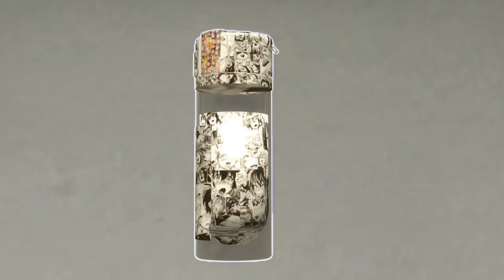| Ahegao | Bile Bomb | Desu!